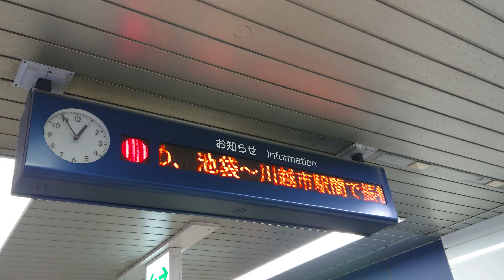【路線記号】地下鉄 池袋駅 運行情報表示器（4K）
（収録）2024年 5月 5日